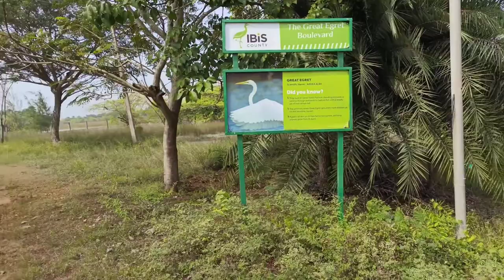Two Sister's Fishing Story lake || Unseen and Beautiful Places in Chennai || Chennai Travel vlog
This is a vlog of two sister's went for fishing and what they finally came upto... In this video you will also watch those places in Chennai which are not yet discovered and isolate yet beautiful and awesome.